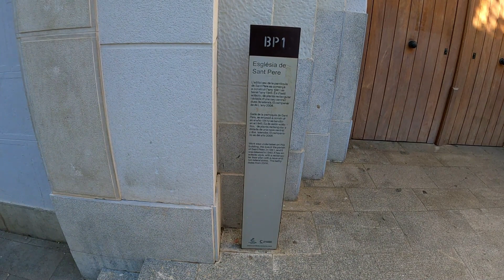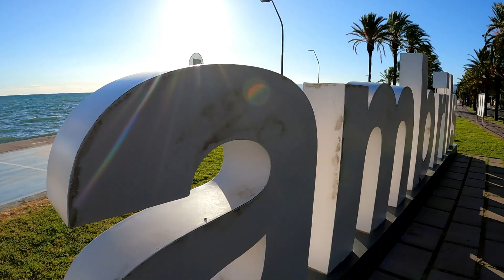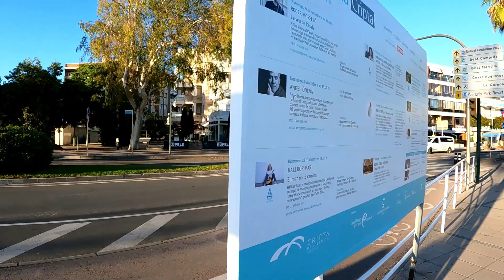#64 /8 Cambrils - wizyta w porcie